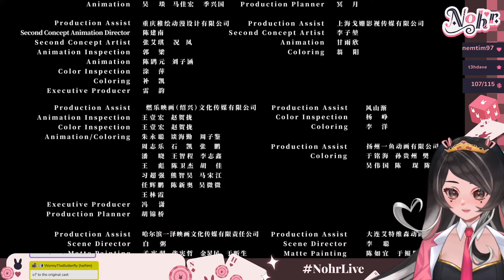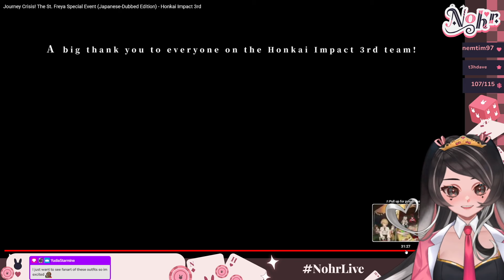WHOLESOME HONKAI MOMENT?!? | Honkai Impact 3rd Journey Crisis! The St. Freya Special Event Reaction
๑♡๑•୨୧┈┈┈୨୧•๑♡๑•
Thank you HoYo for this animation- I owe you my heart and soul

I stream everyday on twitch at 5:45 PM USA Central Time! Come and drop by if you like!

End Screenartist: CAS

๑♡๑•୨୧┈┈┈୨୧•๑♡๑•

{\__/} -♡Nohr Trappola♢

⁽⁽ପ( . .)ଓ⁾⁾
⁽⁽ପ(  づ━˚. ✦.˳·˖✶ ⋆.˚ Thankie you for watching and reading~ I hope your day is beautiful and lovely~!!!

๑♡๑•୨୧┈┈┈୨୧•๑♡๑•